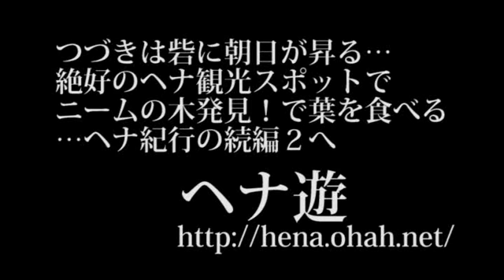インドヘナ紀行１/５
2009年9月、ほんもののヘナを求めて、インドのヘナの産地、ラジャスタンはソジャットを訪れました。